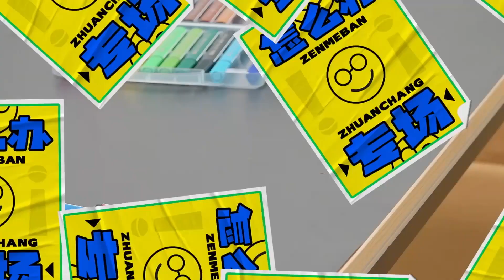脱口秀演员线下更搞笑！集体整活，不搞笑我谢罪|怎么办！脱口秀专场 Stand Up